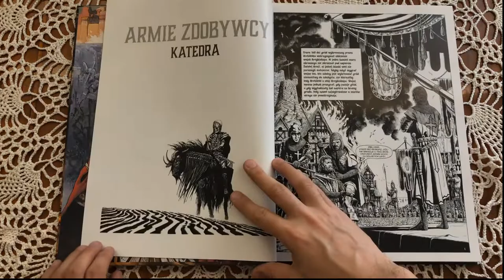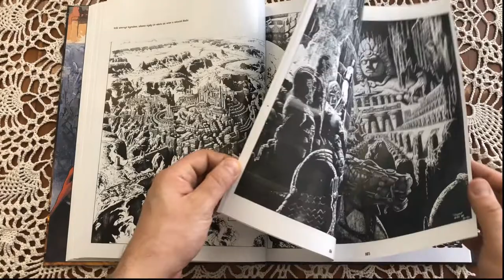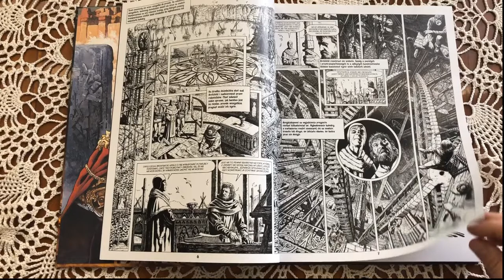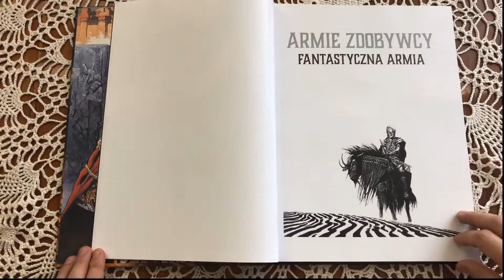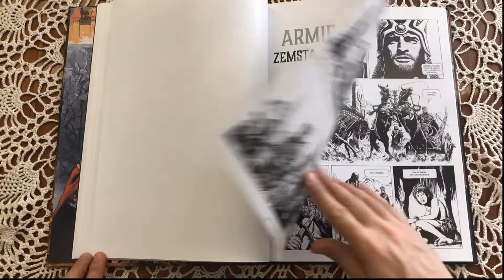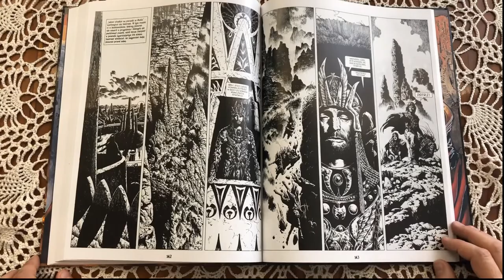Odc. 31 Komiks - Armie Zdobywcy (Jean-Claude Gal, Bill Mantolo, Dionnet, Picaret - Studio Lain)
Armie Zdobywcy (Les Armées du Conquérant to album, którym kończę swój przegląd komiksów Studia Lain. Ta graficzna bomba atomowa nie zachwyca scenariuszem, chociaż niektóre zawarte w tym albumie historie są całkiem klimatyczne. Myślę, że wielbiciele fantastyki spod znaku Conana nie będą rozczarowani. Wszystkim innym polecam ten album przez wzgląd na cudowne ilustracje.

Wywiad ze scenarzystą, w którym opowiada między innymi o współpracy z Galem